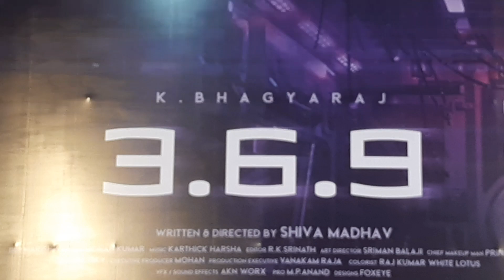3.6.9 உலக சினிமா வரலாற்றில் 81 நிமிடங்கள் தொடர்ச்சியாக உருவாக்கப்பட்ட படத்தின் டிரெய்லர் வெளியீட்டு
உலக சினிமா வரலாற்றில் 81 நிமிடங்கள் தொடர்ச்சியாக இத்திரைப்படத்தின் படப்பிடிப்பு நடத்தி முடிக்கப்பட்டுள்ளது. ஒரே நேரத்தில், ஒரு களத்தில் 24 கேமராக்கள், 150க்கும் மேற்பட்ட நடிகர், நடிகைள், 450தொழில்நுட்ப கலைஞர்களை  கொண்டு இந்த படம் உருவாக்கப்பட்டுள்ளது. இதற்காக நாலேஜ் இன்ஜினியரிங் என்ற அமைப்பின் நிறுவனர் ஷரிபா மூலமாக பரிந்துரை செய்யப்பட்டு அமெரிக்காவை தலையிடமாக கொண்டு செயல்படும் வேர்ல்டு ரெக்கார்டு யூனியன் என்ற அமைப்பில் உலக சாதனைக்கான விருதையும் பெற்றுள்ளது. .

இந்த நிலையில் இந்தப் படத்தின் இசை வெளியீட்டு விழா நேற்று மாலை சென்னை சாலிகிராமம் பிரசாத் லேபில் நடைபெற்றது. இந்த நிகழ்வில் இயக்குனர் பாக்யராஜ் உள்ளிட்ட படக்குழுவினருடன் தயாரிப்பாளர் கலைப்புலி தாணு, நடிகர் பாண்டியராஜன், இயக்குனர் சுப்பிரமணியம் சிவா, நடிகை லட்சுமி ராமகிருஷ்ணன், இசையமைப்பாளர் தீனா, எழுத்தாளர் அஜயன் பாலா, லோக்கல் சரக்கு படத்தின் தயாரிப்பாளர் சாமிநாதன் ராஜேஷ் , நாலேஜ் இன்ஜினியரிங் என்ற அமைப்பின் நிறுவனர் ஷரிபா உள்ளிட்ட சிறப்பு விருந்தினர்களும் கலந்து கொண்டனர்.  கலைப்புலி தாணு இந்த படத்தின் இசைத்தட்டை வெளியிட சிறப்பு விருந்தினர்கள் அதை பெற்றுக் கொண்டனர்.

You Tube :-

MATHIOLI MUSIK